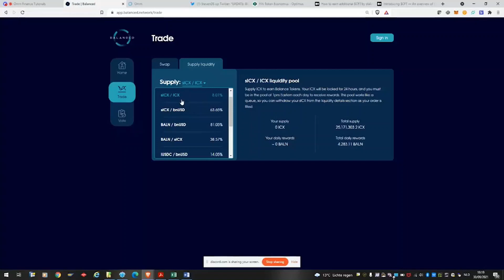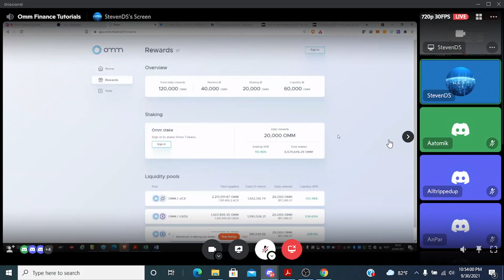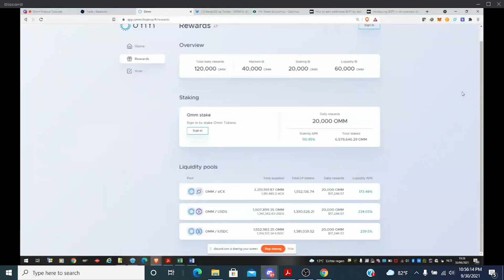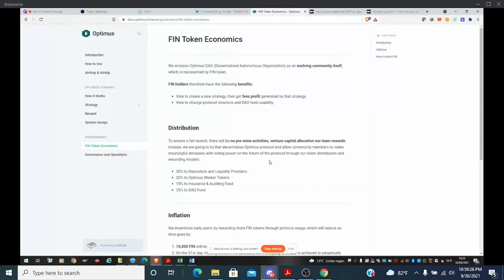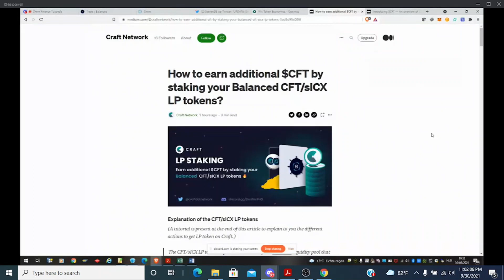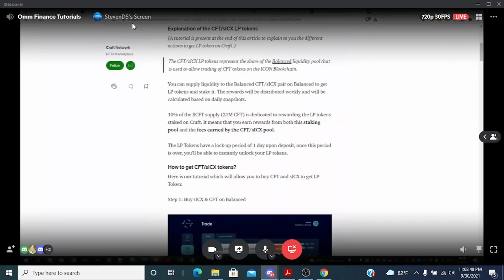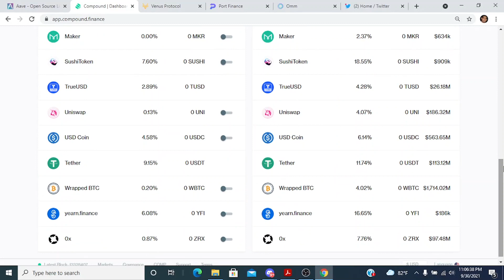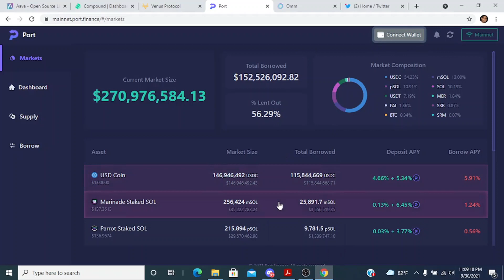Yield farming strategies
On the 2nd segment of 'Omm Finance Tutorials', Steven discusses yield farming strategies an Omm user can adopt to increase yield. He breaks down the strategies that can be used on Omm, balanced, how to take advantage of Optimus, and also discusses the CFT token.

Timestamps
0:00 Intro
3:03  Balanced strategies
9:56 Omm Strategies
14:35 Optimus
19:34 $CFT
22:12  Comparing money market protocol APYs
27:55 Q&A